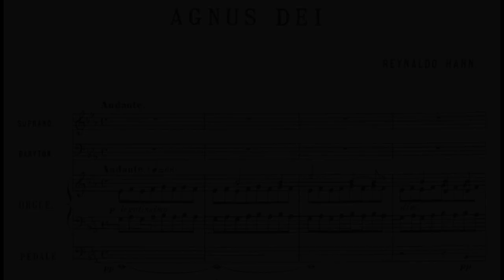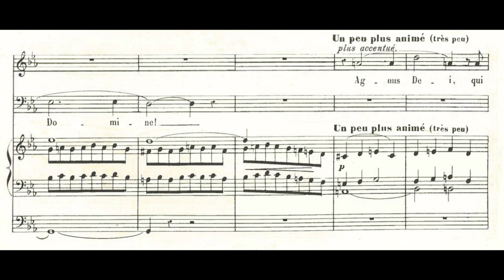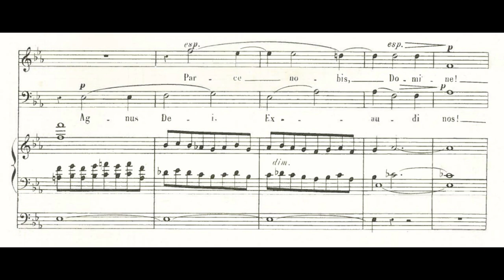Reynaldo Hahn - Agnus Dei for soprano, baritone and organ (with score)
Recorded by Clarissa Lettieri (soprano), Walter Weiszflog (baritone) and Selma Asprin (organ)